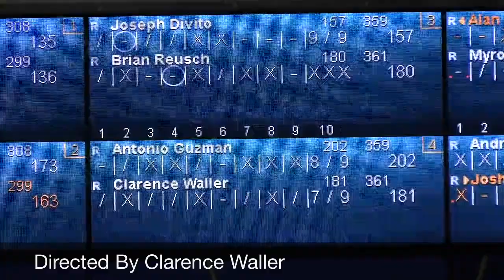USBC Nationals 2024 Doubles Game 1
USBC Nationals Game 1 doubles! After a bad start, but a good finish to day one what will day two bring? || Bad Bad Bowling 101
Join us for a look at USBC Nationals Bowling doubles game 1 at South Point! Watch as we attempt to bowl at Nationals .Don’t Miss any shots with Coach C, and his teams at nationals. What brands also looked the best at nationals?

For your jerseys and bowling apparel look no father than Bowlifi.

🎬 Track Cypher Bowling Ball Comparison - Track Cypher Bowling Ball Comparison